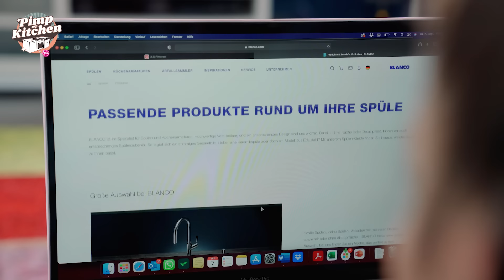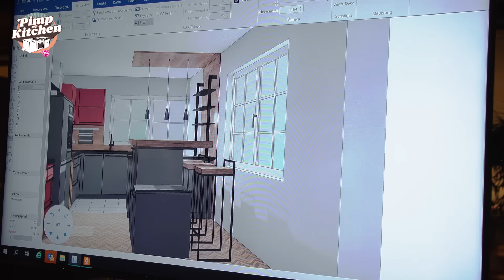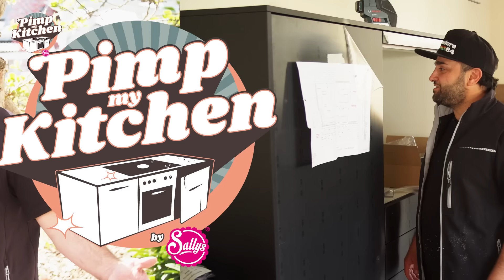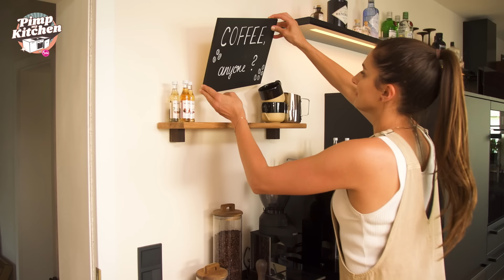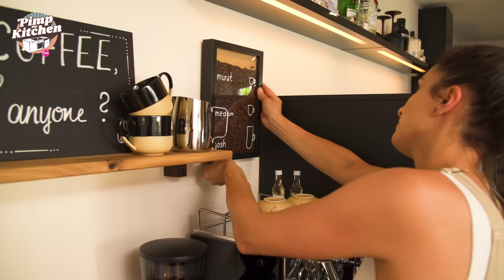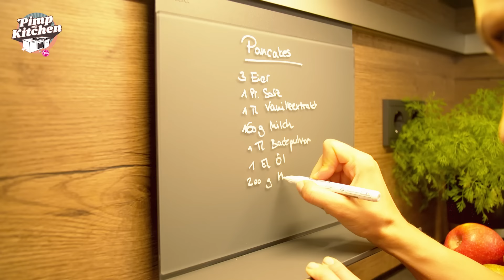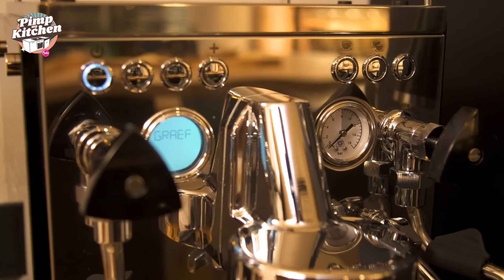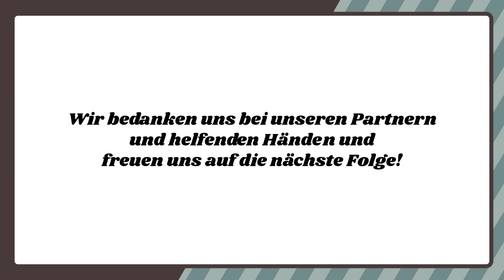Pimp my Kitchen #1 Josh / Küchenplanung / DIY Küche / Sallys Welt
Endlich "Pimp my Kitchen” ist online! Bei "Pimp my Kitchen” fahre ich mit meinem Team über die nächsten Monate hinweg zu einigen Freunden, um ihre Küchen zu verschönern oder gleich neu zu planen. Dabei ist mir immer ganz wichtig, dass ihr in den Videos Inspirationen, Tipps & Tricks bekommt, um auch eure eigenen Küchen zu pimpen. Ich zeige euch wie ihr aus alten Gläsern, Flaschen, Pappschachteln und Müslidosen tolle, einfache und vor allem günstige Dekorationen für zuhause basteln könnt.

Josh macht den Anfang! Bleibt auf jeden Fall dran, über die nächsten Monate könnt ihr euch auf noch mehr “sallyfizierte” Küchen von weiteren Freunden und Bekannten freuen!

Besonders gespannt dürft ihr auch auf das große Finale von „Pimp my Kitchen” sein, dann verschönern wir nämlich vielleicht bald deine Küche 😍

findet ihr nochmal kompakt die wichtigsten Ausstattungen und Highlights von Joshs Küche sowie Infos dazu, wo ihr alles herbekommt.

Ein ganz besonderer Dank gilt unseren langjährigen Partnern, die uns dabei helfen, dieses Projekt möglich zu machen! Als wir ihnen das Konzept zum ersten Mal vorgestellt haben, waren alle von der Idee genauso begeistert wie wir und haben uns ihre Unterstützung angeboten. Ihr könnt euch also in den Videos auf wirklich schöne und modern ausgestattete Küchen freuen!

Eure Sally 😘

Meine kostenlose Sally App für iOS und Android 😍 ❤